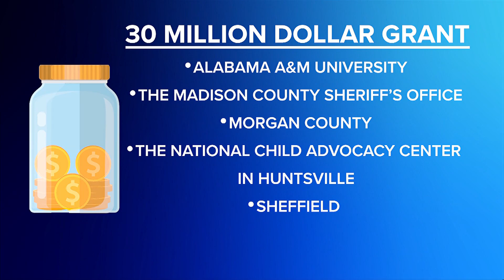AAMU, other area agencies share piece of $30 million grant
Grant money from the Department of Justice is given to several North Alabama agencies to promote safety.